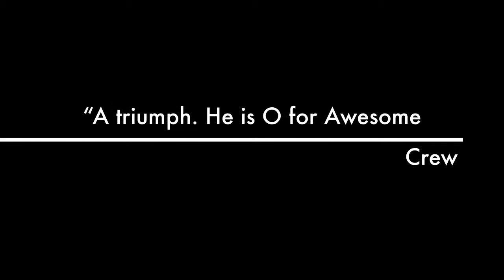The Wild Chef The true story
This video is about The Wild Chef